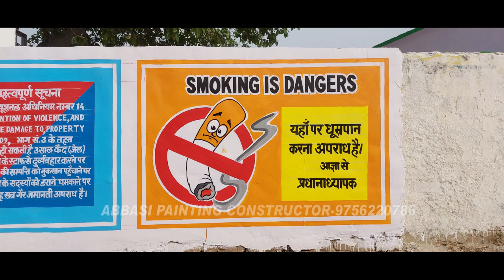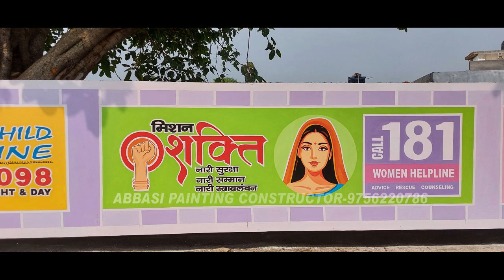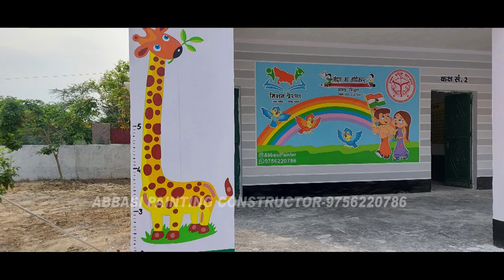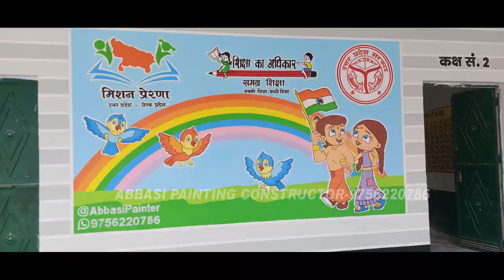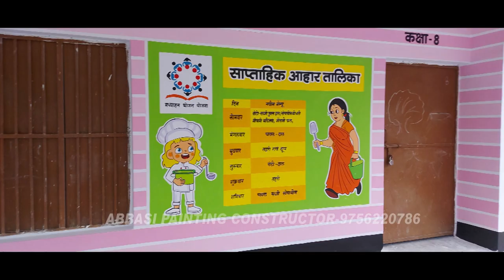ऑपरेशन कायाकल्प बुलंदशहर UPS Azampur Block Khurja District - Bulandshahar